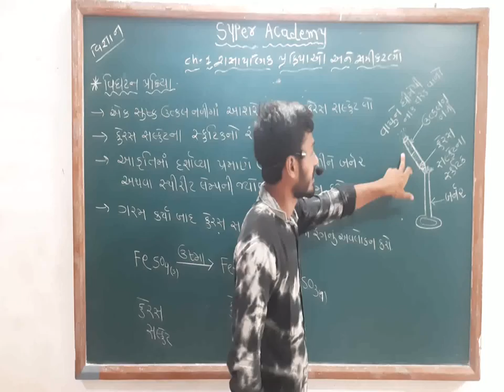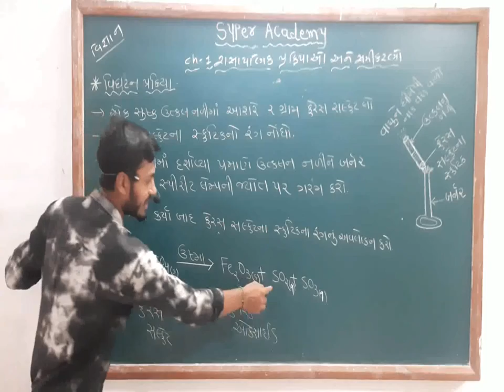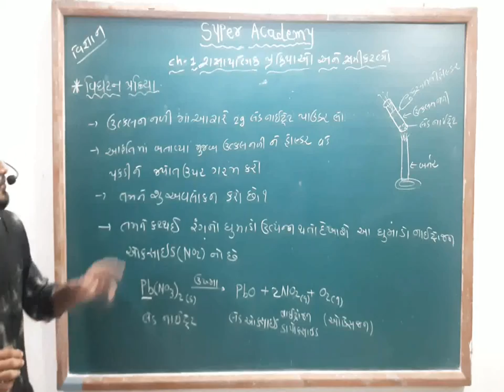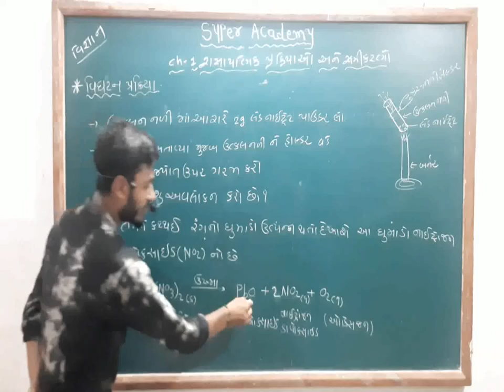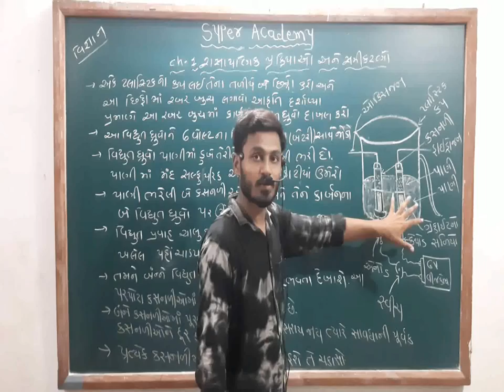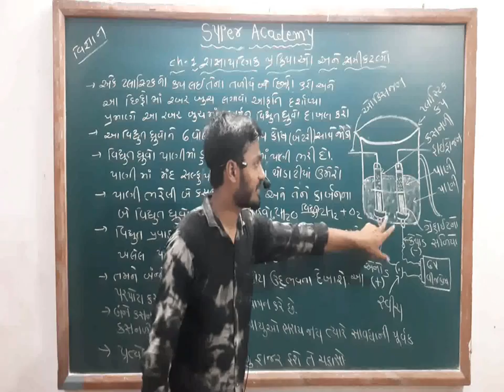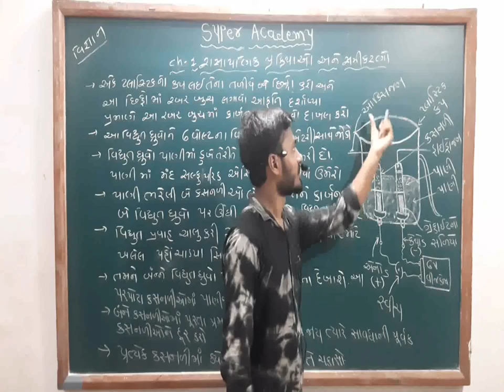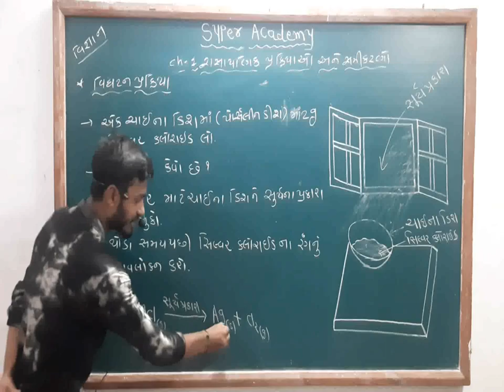ધોરણ-10/રાસાયણિક પ્રક્રિયાઓ અને સમીકરણો/ભાગ-૪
ધોરણ:-10 માટેના વિવિધ વિષયોની લેક્ચર સિરીઝ
ધોરણ-10/રાસાયણિક પ્રક્રિયાઓ અને સમીકરણો/ભાગ-3